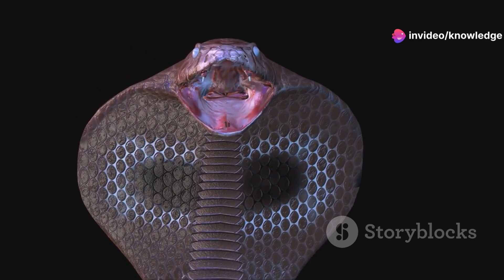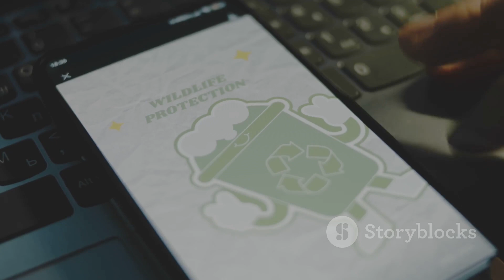Indian Cobra vs Egyptian Cobra:A Fascinating Comparison#KingCobra#IndianCobra#EgyptianCobra#wildlife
Dive into the fascinating world of cobras! 🐍 Discover the deadly charm of these impressive snakes, from the majestic king cobra to the elusive Indian and Egyptian cobras. Learn how to identify them by their distinctive hoods and coloration, uncover their habitat preferences, and understand their powerful venom's effects on prey and humans. Explore their defensive behaviors, diet, and the critical role they play in maintaining ecological balance. Highlighting the threats they face, this video emphasizes the urgent need for conservation efforts. Join us in protecting these incredible reptiles and ensuring their survival for future generations.